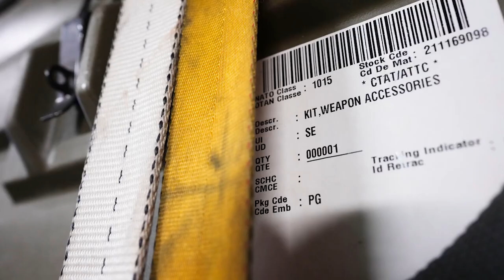Ukraine crisis 'quintessential threat to global security'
Peter MacKay former Strategic Advisor at Deloitte Canada and former cabinet minister talks with Financial Post's Larysa Harapyn about how the Ukraine crisis is a 'quintessential threat to global security'.